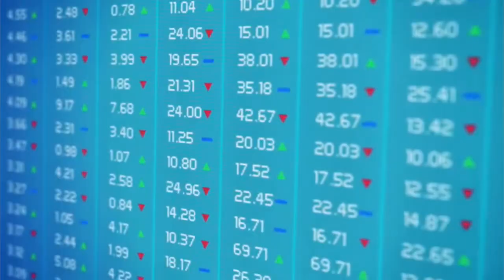13-2051.00 - Financial Analysts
Conduct quantitative analyses of information affecting investment programs of public or private institutions.

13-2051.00